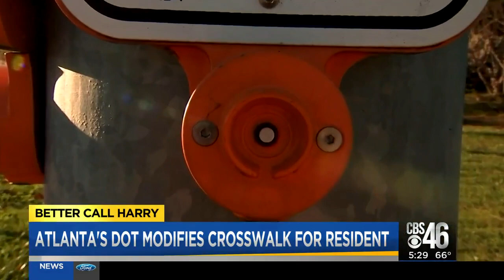Better Call Harry: Atlanta's DOT modifies crosswalk for resident